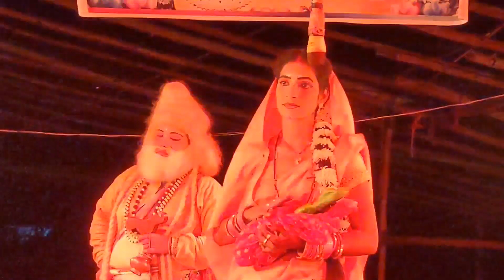କିଏ ସବୁଠାରୁ ଭଲ ଗୀତ ଗାନ କଲେ।Aa Jhanha Mamu Saraga Shashi 🌹।Singhapada (ସୀତା) Vs Karadapali(ସୀତା)